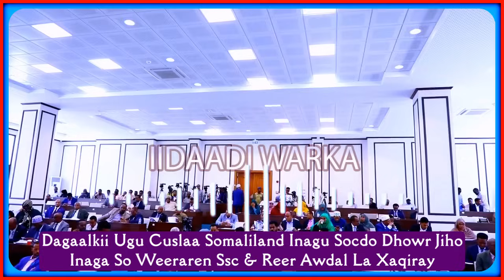DAGAALKII UGU CUSLAA SOMALILAND INAGU SOCDO DHOWR JIHO INAGA SO WEERAREN SSC & REER AWDAL LA XAQIRAY